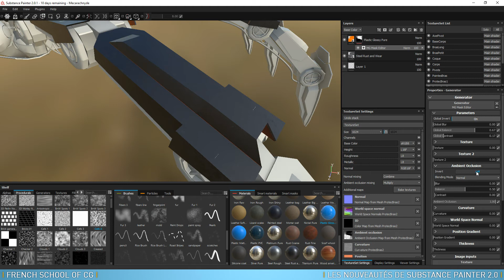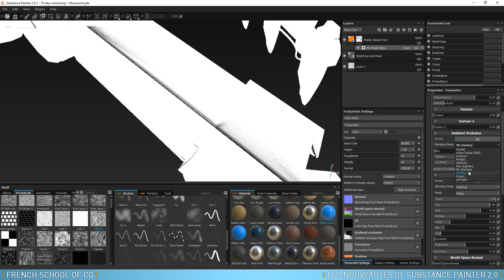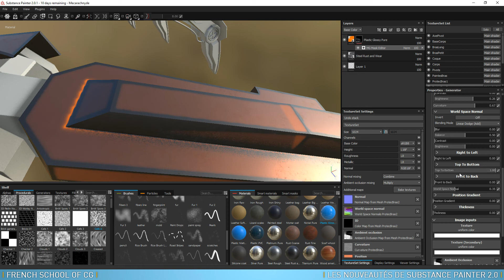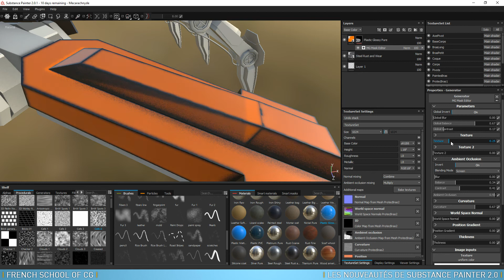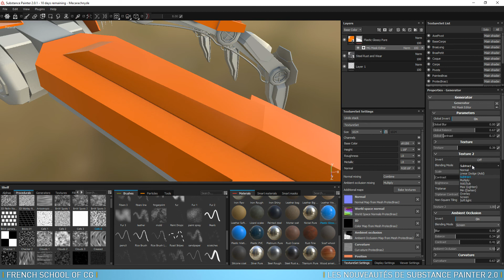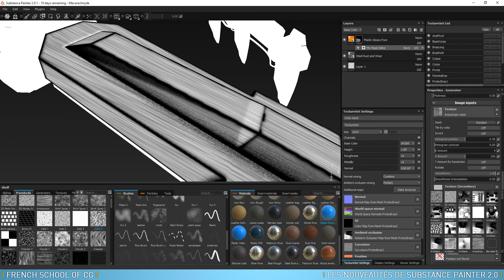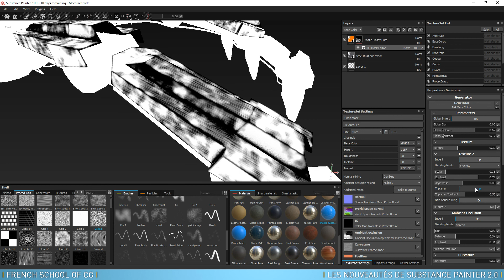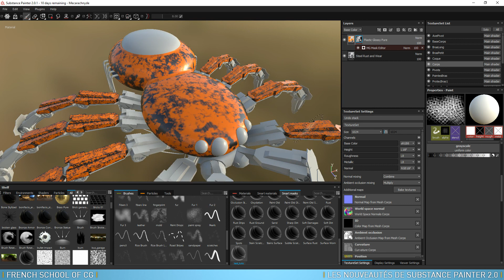13-Les nouveautés de Substance Painter 2: Le Mask Editor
Dans ce tuto en vidéo vous allez découvrir les nouveautés principales de la nouvelle version de Substance Painter.
Cette version 2.0 apporte un certain nombre d'améliorations dans les outils, l'interface et le rendu.
Avec Gilles Pfeiffer, vous ferez le tour de ces nouveautés en réalisant les textures d'un modèle 3D haute résolution.
A la fin de ce tuto, vous connaîtrez toutes les dernières options, comment les utiliser et surtout comment mettre en texture rapidement une modélisation 3D.

Bon tuto !